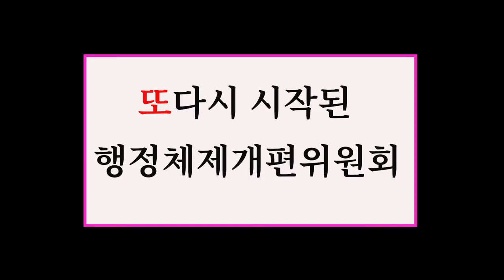[라디오제주시대] X [제주투데이] 또다시 시작된 행정체제개편위원회